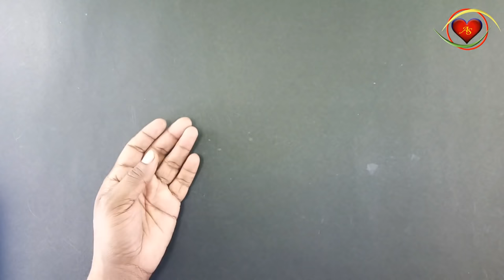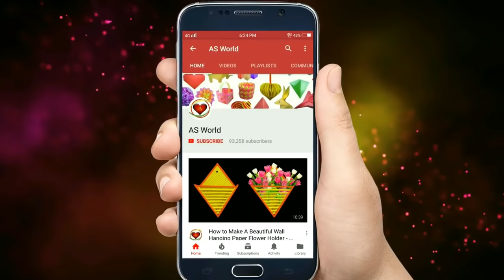How to Make a Easy Paper basket - DIY simple paper craft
How to Make a Paper Basket for Kids, Easy to make, and this simple paper craft is perfect for kindergarten classroom. Keep your children busy during holidays by helping them make various crafts. Paper baskets are one of the crafts that are easy but fun to make.

505 Activities for Kids

Materials
* A4 Sheet - 3 nos (Different color)
* Hard paper or chart paper - 2 × 29 cm
* Paper sheet (5 × 29 cm)
* Square papers
     5 cm, 4 cm, 3 cm
* Plastic bottle
* Pencil
* Scissors
* Glue